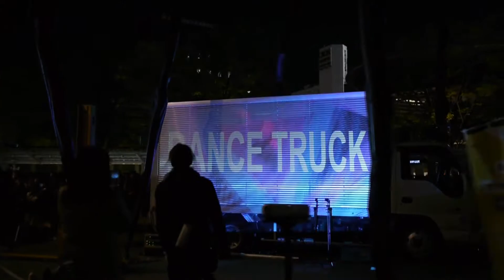六本木アートナイト２０１５ DIY Brushless Gimbal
stabilizer : DIY RackBrainCam BGⅡ with BASECAM 32bits
softwear : SimpleBGC GUI v2.42 b6
camera : GH2
lenz : Lumix 20mm F1.7
softwear : trakAxPC (no stabilize effect)
location : ROPPONGI, JAPAN